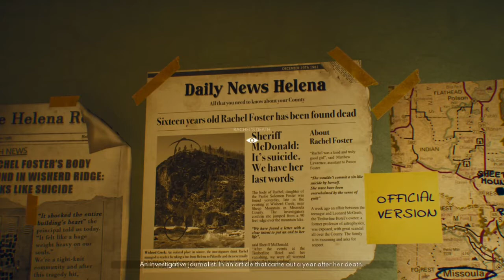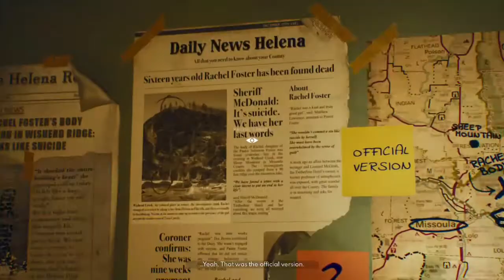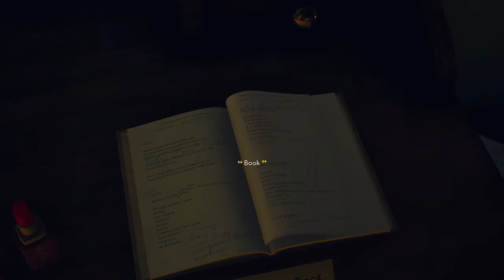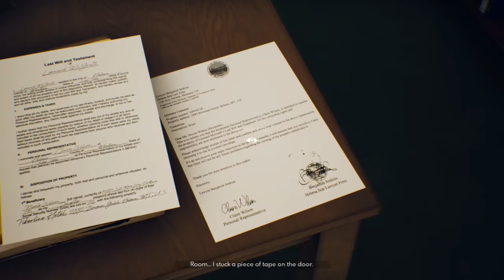The Suicide Of Rachel Foster: Ghost Hunters